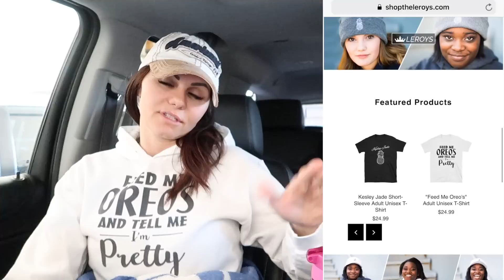GIRLS NIGHT ONLY PITCH PERFECT MARATHON | YOU WERE HIDING THAT FROM ME?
Rhett had a soccer game, Shanna discovers that Cory was hiding something from her. and Kesley and her friends came over for a late night to have a  pitch perfect marathon!  GIRLS NIGHT ONLY!!!

Our kiddos!!!
Kesley 14
Logan 11 (angel in heaven)
Rhett 10
Reese 8
Perri 6